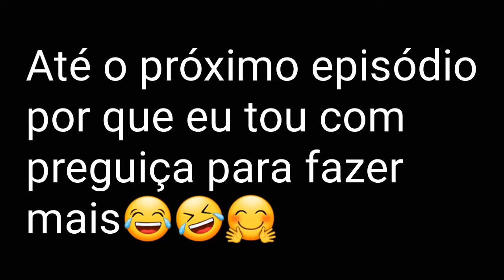série //o reino império// parte 1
essa série tem a ver com tudo que acontece no reino império pode ser escola,castelo,etc

meta:1000 inscritos

likes:1000 likes

esse príncipe não gosta de usar Coroa 👑 por que ele acha que todos tem a mesma classe social no reino